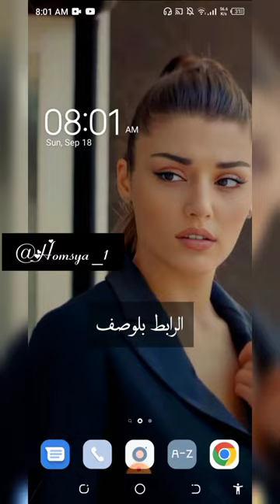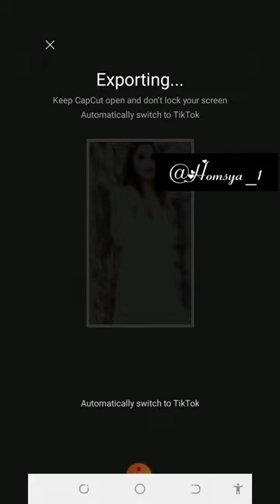ترند_تيك_توك_جديد😻🔥ترند كاب_كات capcut capcuttutorial trinding new trinidad viral reels fyp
Capcut New Template new neonCapcut Template Editing | Tiktok New Trend#neon#explorepage#shorts❤💞
CapCut New Template | Efec Foto Keren Template | TikTok New Trend Capcut Template#capcuttrind#new#la5la5la5

رابط الفديو على تيك توك الصوت الاصلي